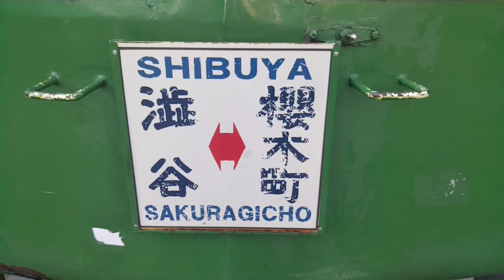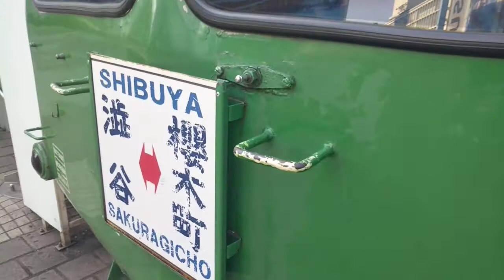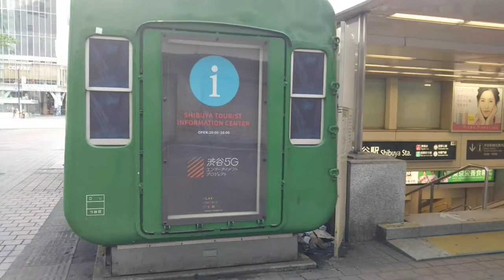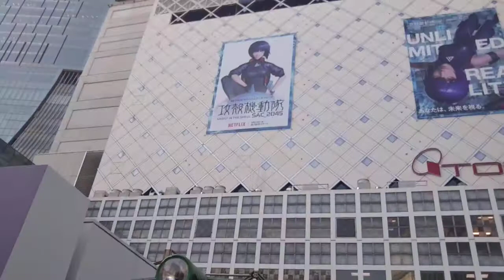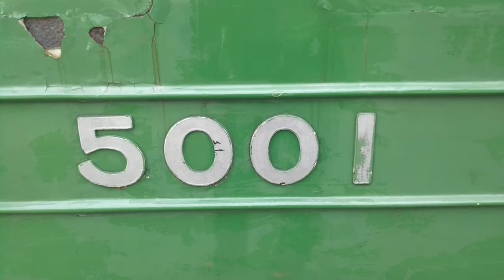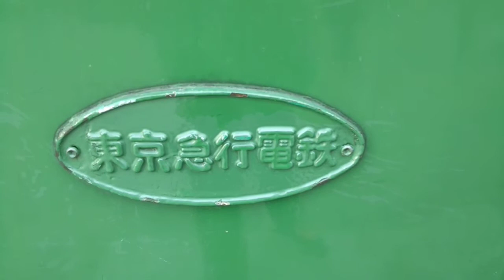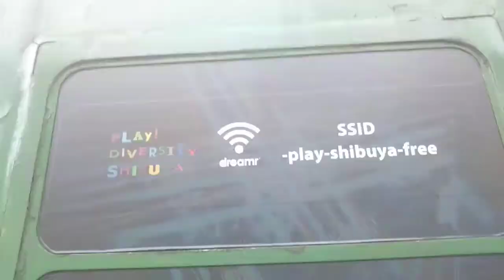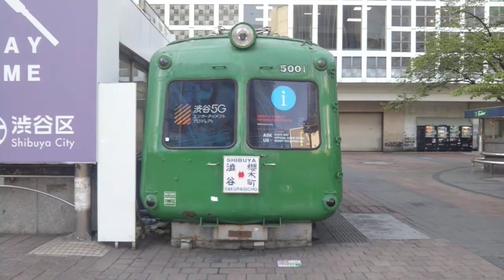【今まで長い間ありがとうございました】さようなら 渋谷駅前 東急青ガエル5000系 お別れレポート【行くぜ❗️ハチ公の故郷、東北秋田へ❗️】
東京都 渋谷駅前 待ち合わせスポット